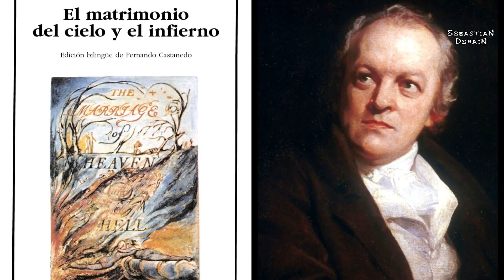ADOLESCENCIA CRIMINAL - ANÁLISIS DE JANNA ORDONIA *Sebastián Deráin*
ANÁLISIS DE JANNA ORDONIA